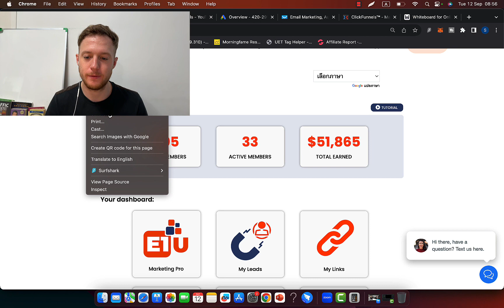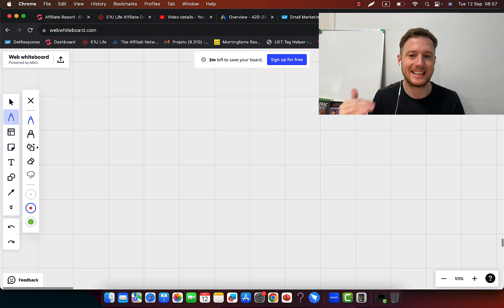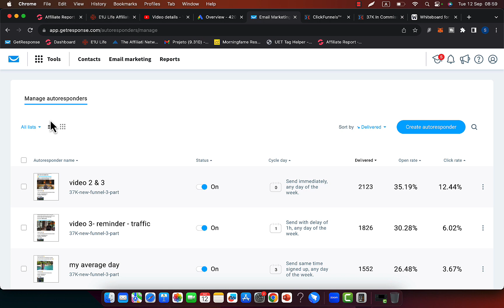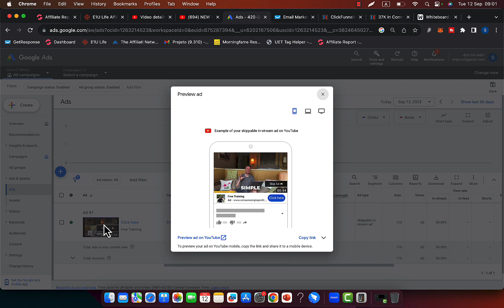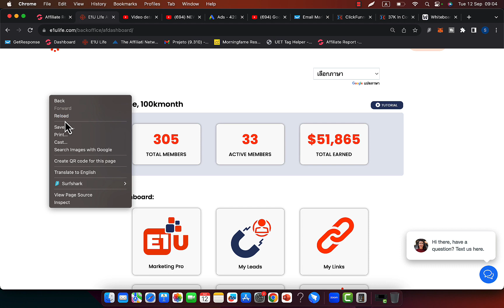High Ticket Affiliate Marketing | How I Made $51,865 (Short Time)